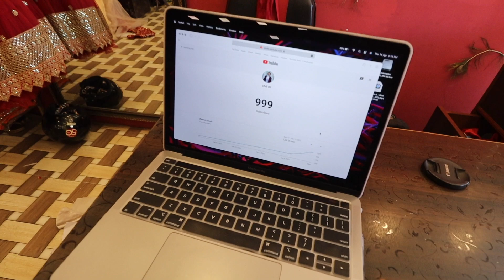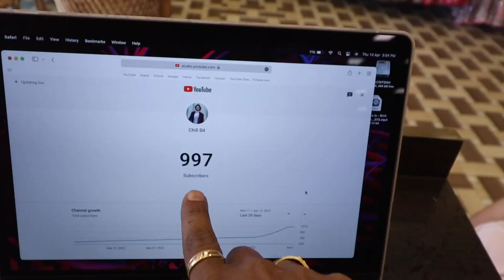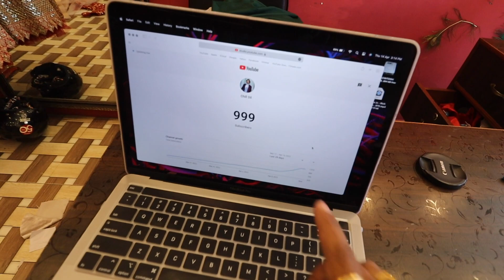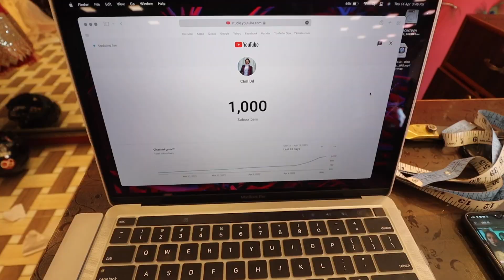1000 SUBSCRIBERS Celebration | Love You All ❤️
New video every alternate day 🤩